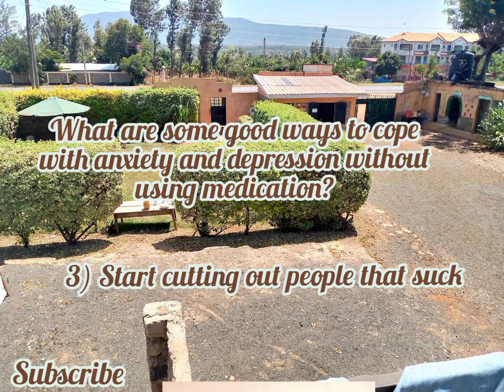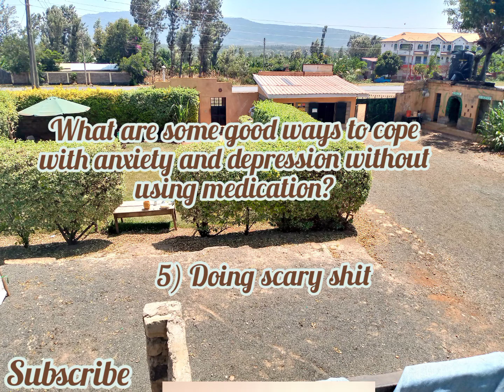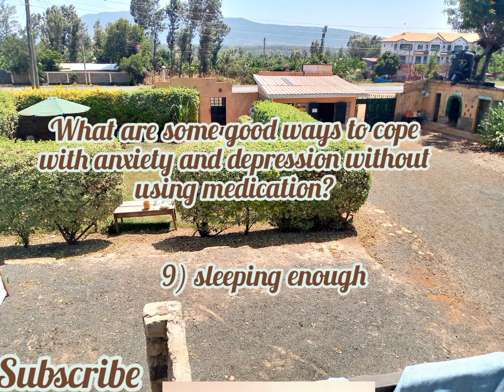what are some good ways to cope with anxiety and depression without using medication?🤔